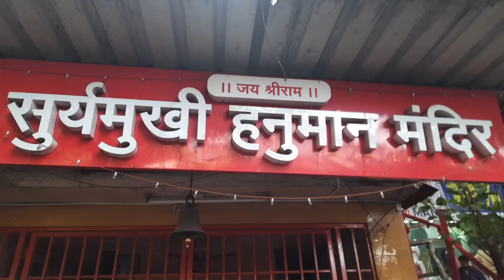सूर्यामुखी हनुमान मंदिर गणेशपेठ पुणे Suryamukhi Maruti Mandir Ganeshpeth Pune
सूर्यामुखी मारुती मंदिर
Suryamukhi Maruti Mandir
Suryamukhi Maruti Mandir
सूर्यामुखी मारुती मंदिर गणेशपेठ पुणे  Suryamukhi Maruti Mandir  Ganeshpeth Pune Suryamukhi Maruti Mandir Pune